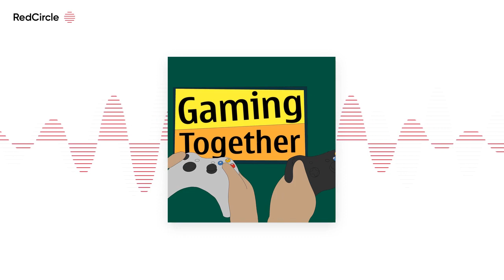Gaming Together Episode 27: Coop vs Competition - With Audio Pong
Welcome to episode 27 of the Gaming Together Podcast! In this episode we find some new coop partners in Marko and Zack from Audio Pong! This we we reach deep in our feelings to learn about why we play coop games with a couple sidequests involving: Metal Music Genres, Vampire Portraits, Yo-Kai Watch, Car Bomb, Half Sharks Half Alligator Half Man, Horror Movies, George W, Proper Snare Drum Techniques, Fraudulent Art Design Schools, Heart of Darkness, what our current social credit score is, good wood varnishes, and where we would want to be homeless.